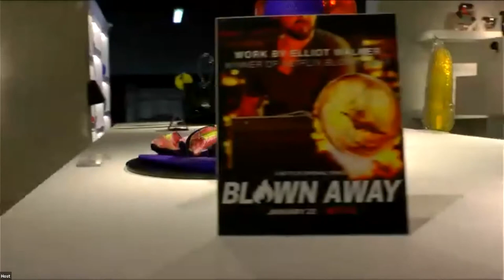In Conversation with Elliot Walker & Bethany Wood, Hosted by Tim Rawlinson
Elliot Walker, the winner of Netflix Blown Away 2, and fellow glass maker Bethany Wood discuss their craft and work with the wonderful Tim Rawlinson.

Thank you to Anthony Scala for the incredible production behind the cameras!

You can find Elliot's work, alongside Bethany Wood and Laura Hart's offerings, in our Best In Glass Catalogue